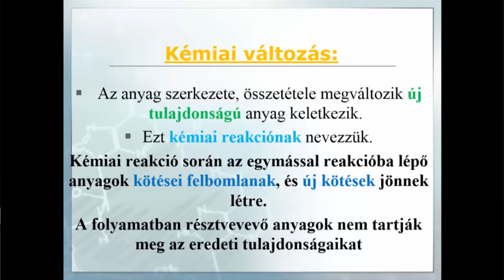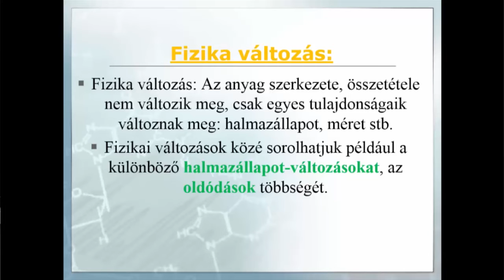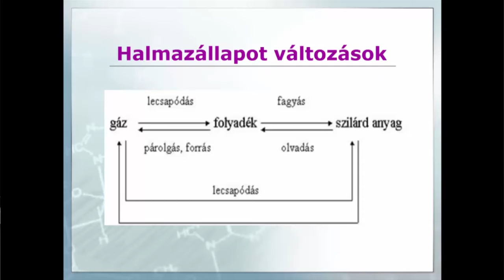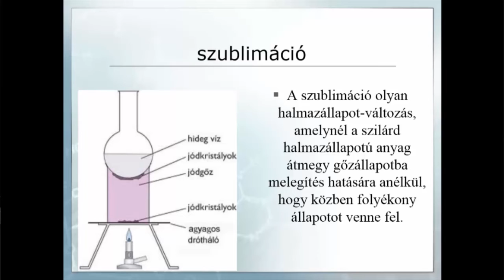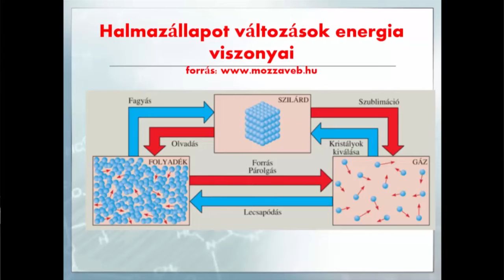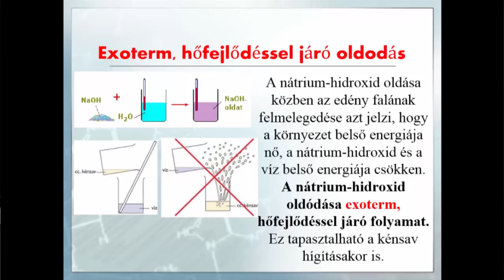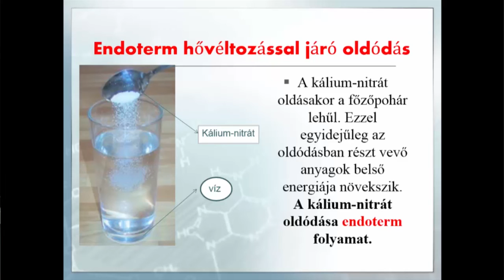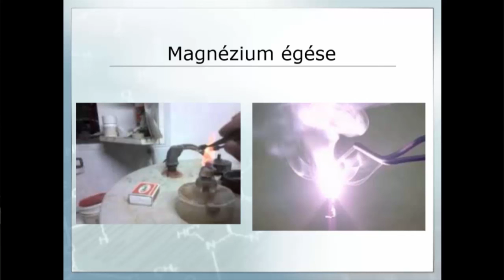A fizikai és kémiai változások megkülönböztetése, fizikai változások vizsgálata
A fizikai tulajdonságokat érzékszervekkel és méréssel, a kémiai tulajdonságokat olyan kölcsönhatásokkal állapíthatjuk meg, amelyek során új anyag keletkezik.